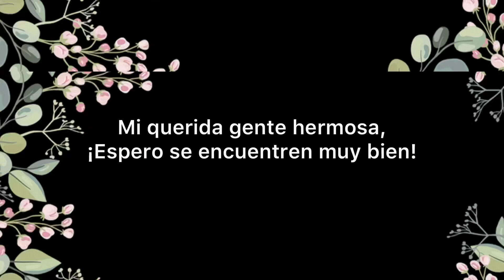BONITAS IDEAS PARA TU DECORACIÓN CON SUCULENTAS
¡Hola mi gente hermosa! Hoy les traigo ocho bonitas ideas para realizar arreglos con suculentas para tus decoraciones. Ideales para regalar en el día de las madres u otras ocasiones especiales o para vender. Comparto con mucho amor. Espero les guste. ¡Dios los bendiga a todos!
Música utilizada en el video:
● Author: Ikson
● Songs: Paradise

Canal variado para toda la familia en donde encontrarás tutoriales y vlogs de manualidades, decoración, floristería, jardinería, bisutería, reciclaje, recetas y consejos.